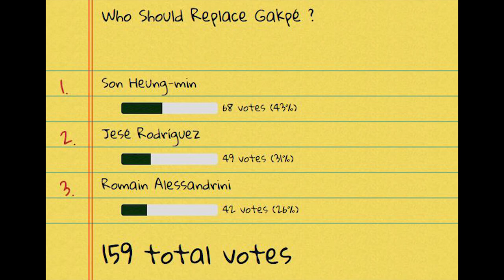FIFA 15 ONLINE CAREER MODE | UNBEATEN STREAK ? Vs. ChesnoidGaming | Matchday 6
FIFA 15 ONLINE CAREER MODE – Matchday 6 vs ChesnoidGaming

Welcome to the FIFA 15 “Online Career Mode” Series! This “Online Career Mode” shows the best FIFA 15 Career Mode YouTubers battle it out for the “Online Career Mode” title. Each YouTuber plays their opponent twice, home and away.

RULES:
8 teams in the league, 2 games against everyone (home and away).
2 match days every week
Match days will be uploaded on Saturday/Sunday 12:00PM UK Time and Tuesday/Wednesday 5:30PM UK Time

Each YouTuber starts off with a team that has a maximum rating of 3.5 stars.

TRANSFERS!

IF YOU WIN A GAME:

You are allowed to upgrade 1 player in your team by a max of +5 OVR
EXAMPLE:
You can upgrade 77 OVR to a 82 Rated.

IF YOU DRAW:
Both players are allowed to upgrade a player by a max of +2 OVR.

IF YOU LOSE:
Downgrade your keeper by -5 OVR! *one time*
You get your old keeper back after your next win. *reset*
EXAMPLE:
80 OVR Keeper, 1st game you lose. = Download to 75 OVR. 2nd game you lose. = Stays at 75 OVR. 3rd game you win. = Get your 80 OVR Keeper back.

✪ Strawpoll Vote ✪

VOTE FOR MY NEW PLAYER!